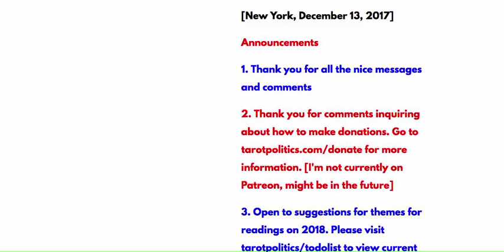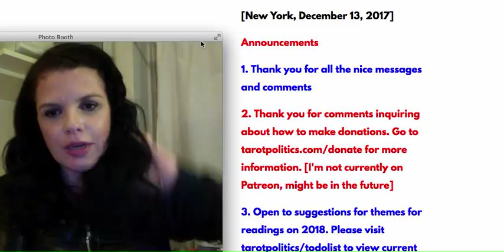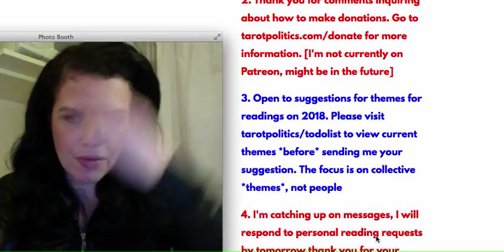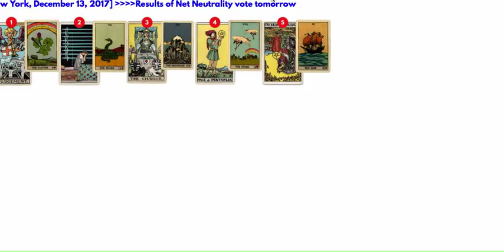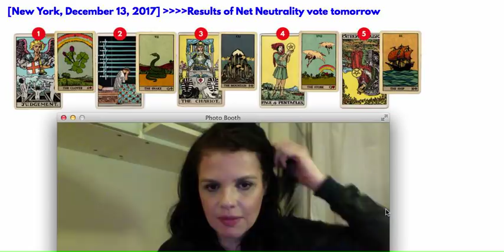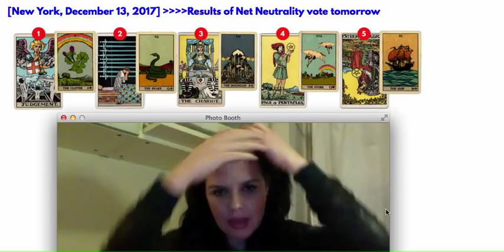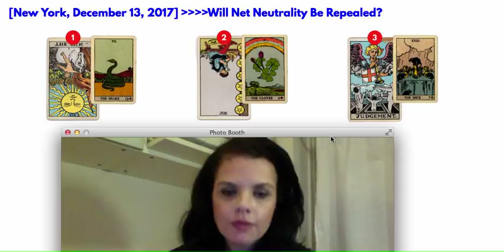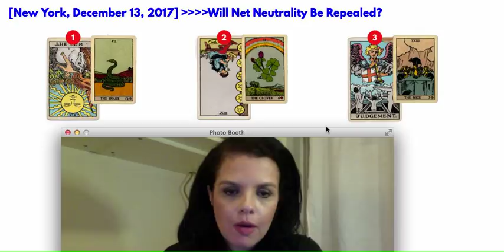88. Net Neutrality Vote [Tomorrow!!!] Update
Actual reading starts at 7:10
For info on personal readings, list of upcoming & past videos and learning tips: